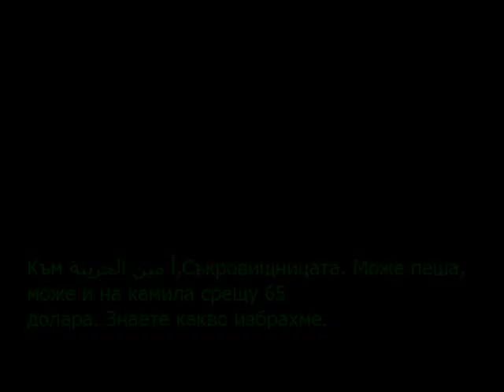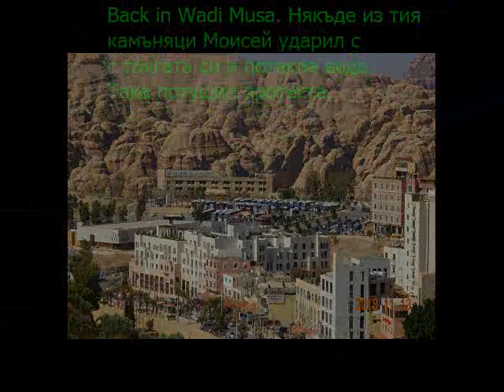Eilat, Petra, Tel Aviv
Trip on a short notice, low cost, ancient places, meet & gain friends